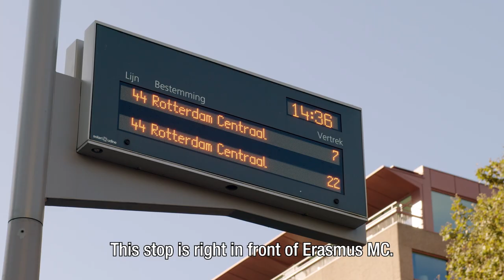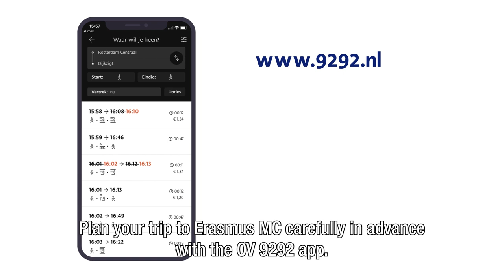How to get to Erasmus MC by public transport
Do you have an appointment in Erasmus MC? This video shows you the possibilities to come by public transport.

The hospital is easily accessible by train, metro, bus or streetcar.